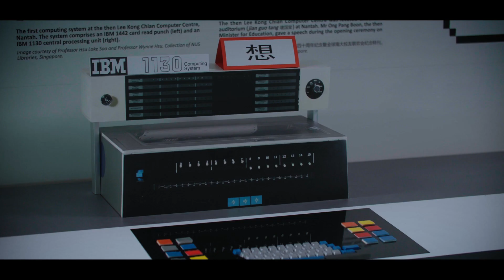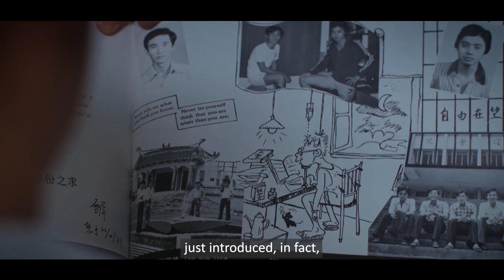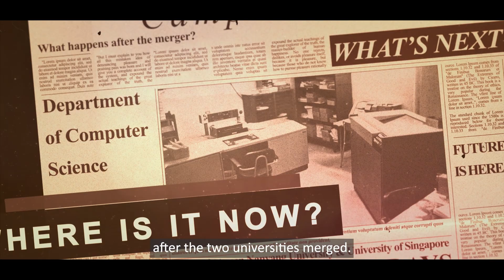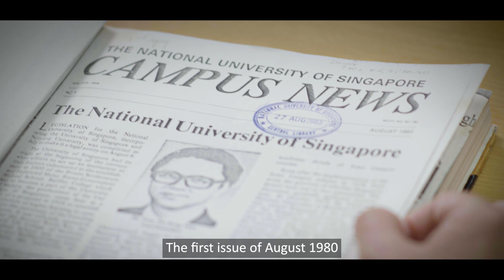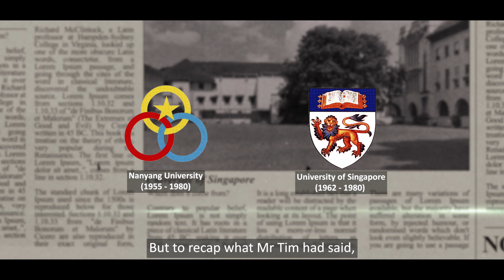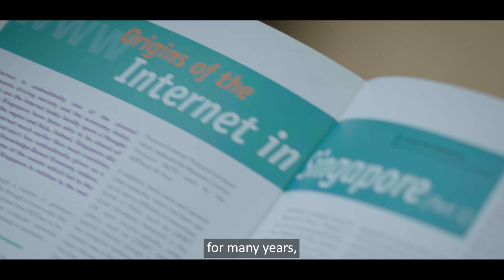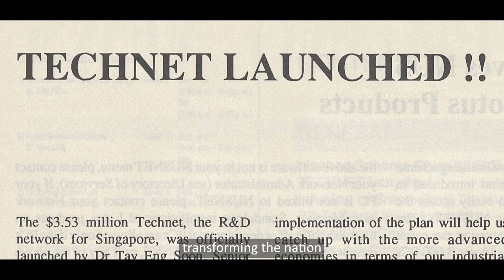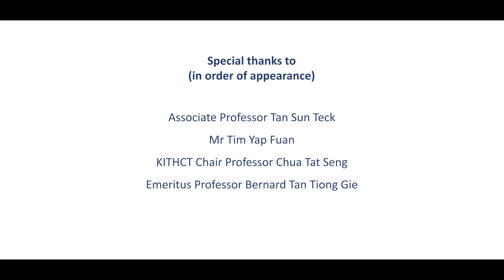Decoding the computing heritage of NUS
Learn more about the history of computing education at NUS and how the University was involved in bringing the Internet to the island nation.